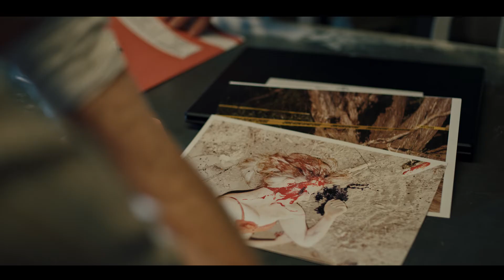Wild Is the Wind (ondertiteld) | Trailer in het Nederlands | Netflix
Hij liet ooit een seriemoordenaar vrijuit gaan voor smeergeld. Maar kan deze corrupte agent het juiste doen na een brute moord in zijn dorp?

Wild Is the Wind
Trailer in het Nederlands (ondertiteld)
Netflix

Zuid-Afrikaans, Dramafilms, Sociale drama's, Afrikaanse films, Politiefilms, Hard, Spannend, Drama, Ondraaglijke spanning, Corrupte agent, Corruptie, Film
Mothusi Magano, Frank Rautenbach, Chris Chameleon, Mona Monyane, Deon Coetzee, Fabian Medea

A16 Niet aanbevolen voor jonger dan 16 jaarviolence, inappropriate language